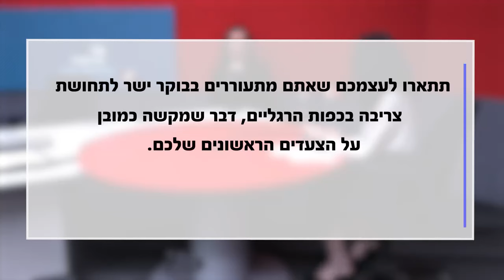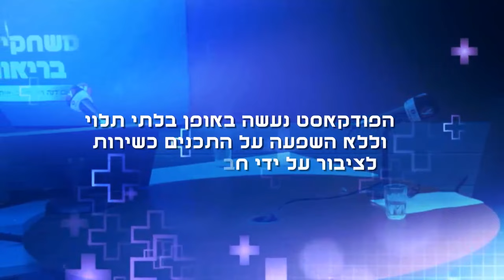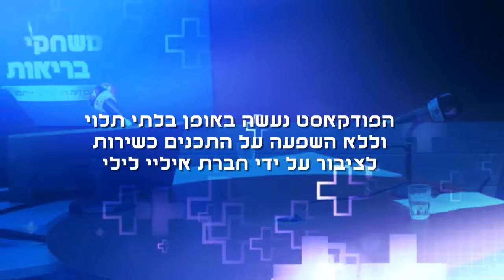נימול, חולשה או בצקות: התסמינים שמעידים על סוכרת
נימול ברגליים, חולשת שרירים, פגיעה במערכת העיכול, בצקות ואובדן ציפורניים אלו הם רק חלק מתסמינים אפשריים של הנוירופתיה הסוכרתית. אלו, לעתים הם שמובילים לאבחון מחלת הסוכרת. הנה מה שחשוב לדעת
בשיתוף אלי לילי